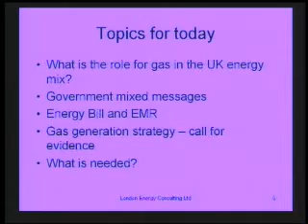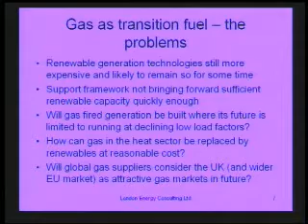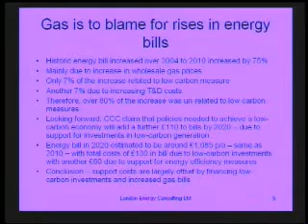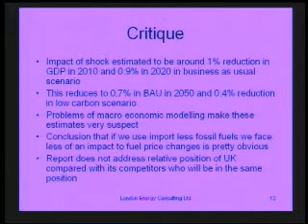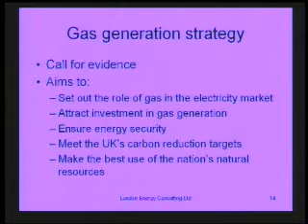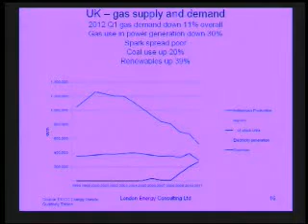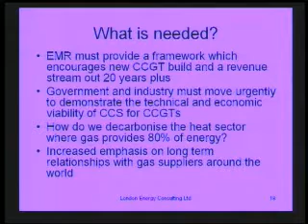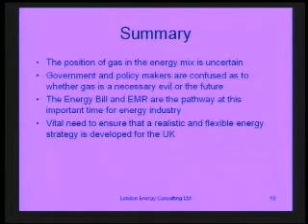Oil & Gas UK London Breakfast Briefing, David Cox, London Energy Consulting Ltd